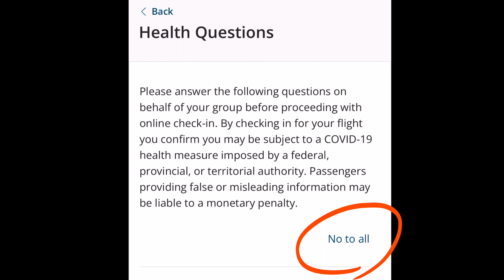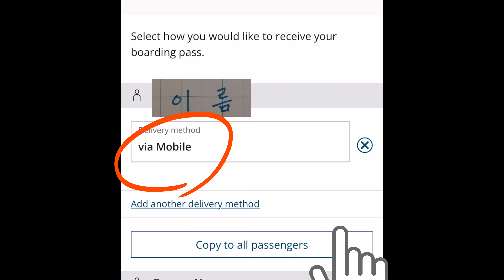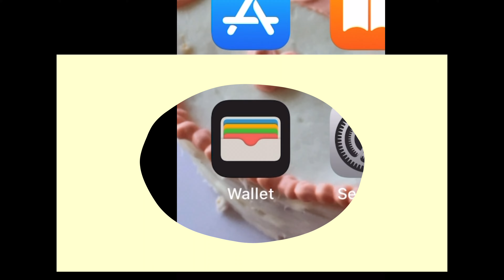🇨🇦국내선 온라인 체크인 Online Check in | 모바일 탑승권 | 모바일 보딩 패스 Boarding Pass| 에어캐나다 Air Canada | Apple Wallet